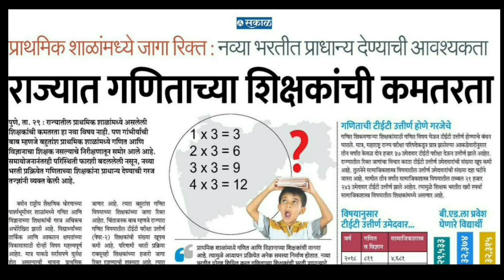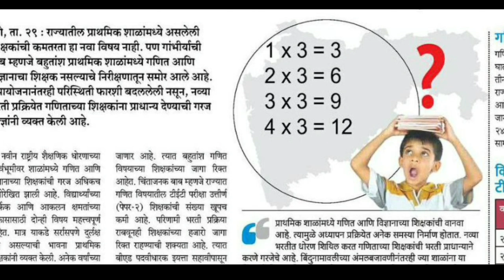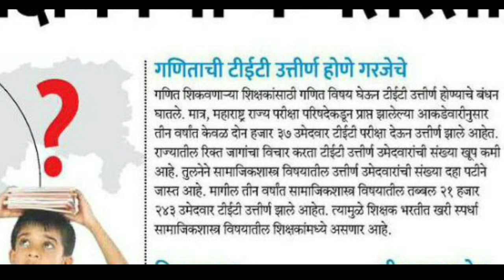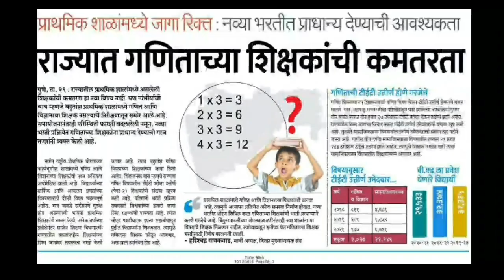राज्यात गणिताच्या शिक्षकांची कमतरता|TET-2-गणित व विज्ञान फक्त 2037 विद्यार्थी उत्तीर्ण-